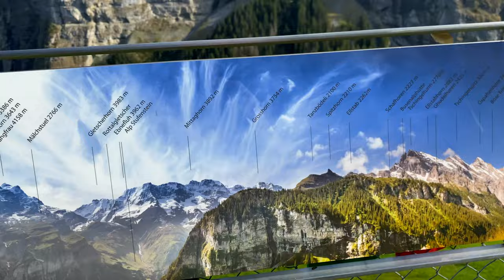20.000 litres per second and a chicken house in Switzerland 🇨🇭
Today we visit Trummelbach Falls in Lauterbrunnen and Mürren in Switzerland.

Trummelbach Falls is ten glacial water falls inside the mountain, the Trümmelbach waterfalls are truly unique in Europe. Trümmelbach alone drains the enormous glacial walls of the Eiger (3970m), Mönch (4099m) and Jungfrau (4158m) with up to a spectacular 20,000 litres of water per second. UNESCO world natural heritage.

To travel and get benefits like rental car insurance coverage, hotels upgrades, and private lounges access in Airports I got the Amex Platinum card